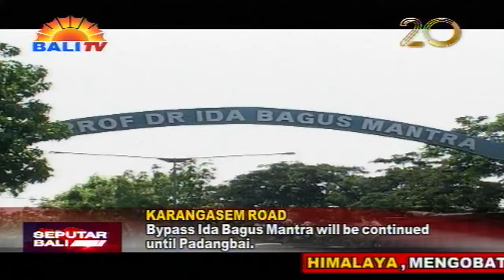BY PASS IDA BAGUS MANTRA AKAN DILANJUTKAN HINGGA PADANGBAI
PROSES PEMBANGUNAN BY PASS IDA BAGUS MANTRA AKAN DILANJUTKAN HINGGA PADANGBAI. RENCANANYA, PROYEK DIMULAI PADA 2023 OLEH KEMENTERIAN PUPR REPUBLIK INDONESIA.